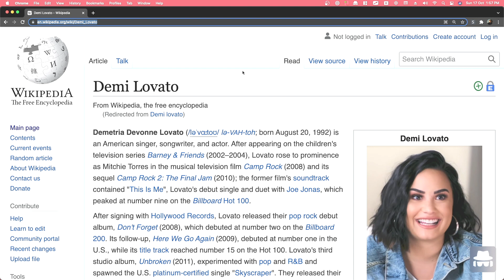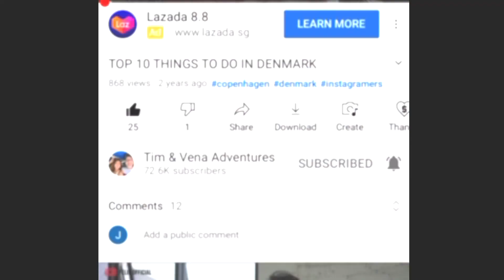CAKRA KHAN - ANYONE (COVER) REACTION!🇮🇩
Watch Tim & Vena react to Cakra Khan sing this song of Demi Lovato Anyone, this song is full of emotions and so deep!❤️🇮🇩